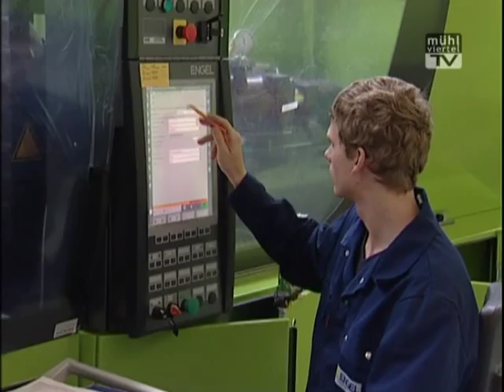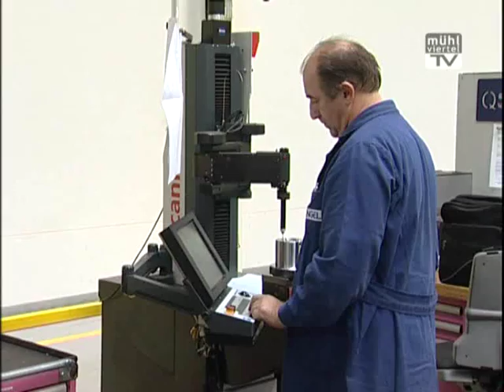Bezirksbesuch in Schwertberg und Besuch der Firma Engel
Landesrätin Doris Hummer auf Bezirksbesuch in Schwertberg und Besuch der Firma Engel